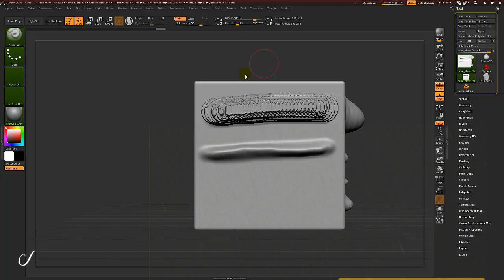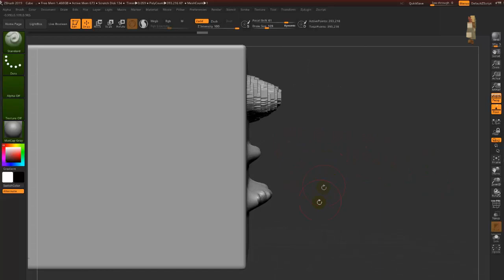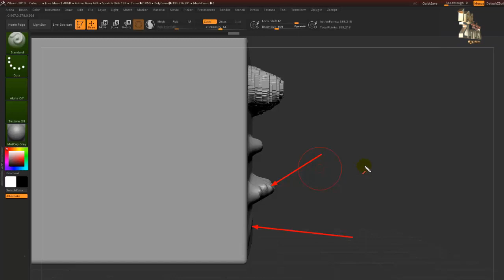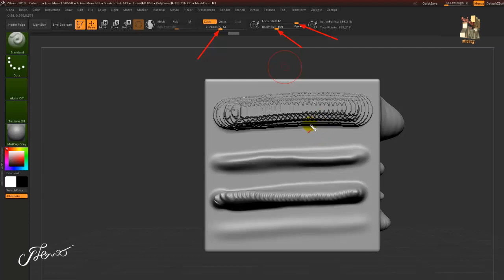สอนzbrush 100 ฟังชั่น พื้นฐาน โปรแกรม Zbrush ►11/100 Brush - Z intensity